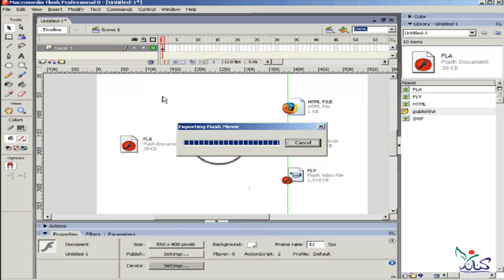دورة شرح تعليم برنامج فلاش للمبتدئين file typesأنواع الملفات الدرس رقم 2 flash learning course